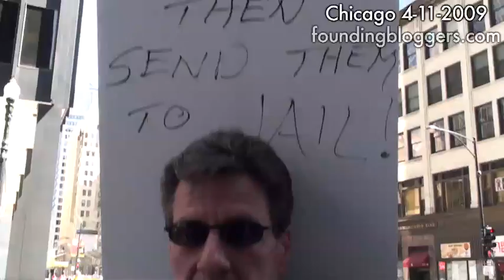A New Way Forward - Chicago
Ten's of people marched in Chicago to protest against bank bailouts and demand nationalization of large corporations.